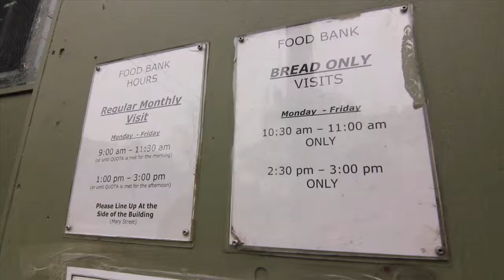This is Hamilton... After the Steel Rush Trailer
A Documentary about the City of Hamilton in the year 2012.

A film By: Layla Mashkoor, Mark Hoyne & Nicole Rallis